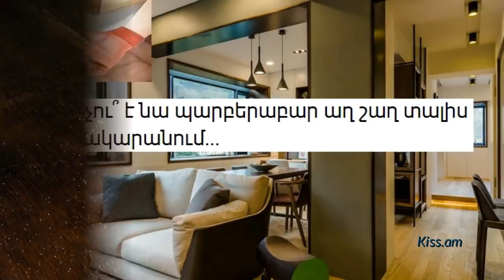Ինչու՞ է նա պարբերաբար աղ շաղ տալիս բնակարանում... պատճառը իմանալով՝ գուցե դու էլ կկիրառես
Ներկայացնում է Հայկ Բլբուլյանը:
Աղը մեր օրերում էժան միջոց է, որը կարելի է նաև որպես մաքրող միջոց օգտագործել, առավել ևս, որ կոմերցիոն մաքրող միջոցները հագեցած են վնասակար քիմիական նյութերով:

Աղը կանխում է մրջյունների տարածումը

Պարզապես աղ լցրեք պատուհաններին և այն մասերում, որոնք մրջյուններն օգտագործում են տուն մտնելու համար: Աղը նաև նվազեցնում է խոնավությունը տանը: